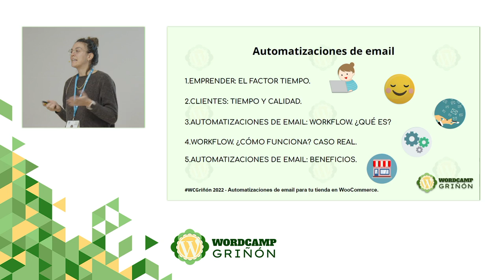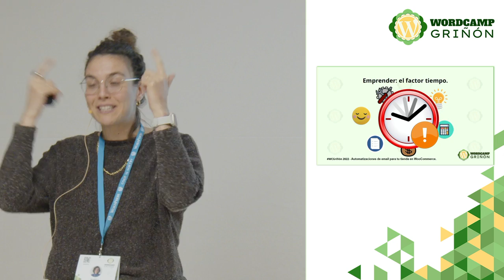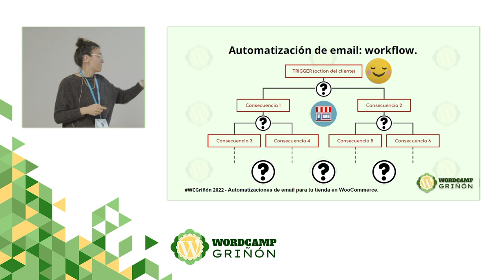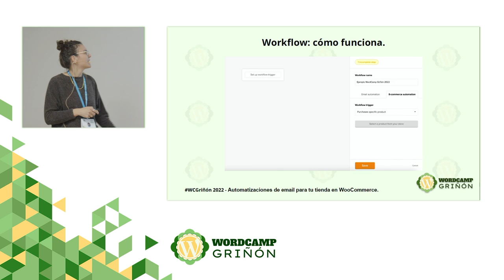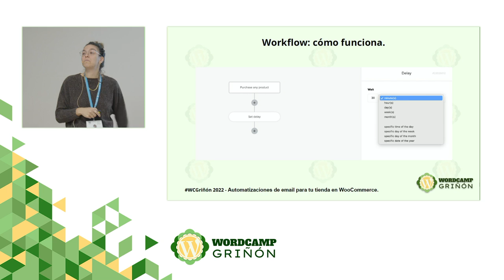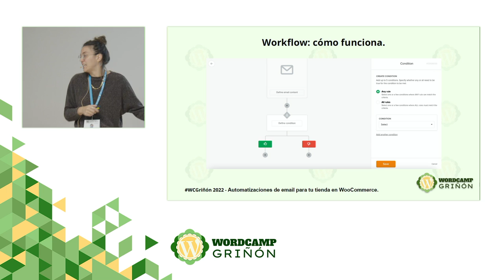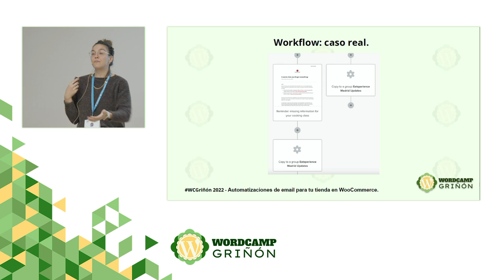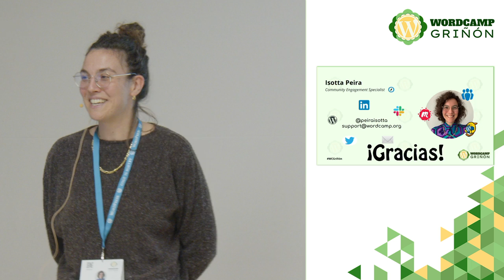Automatizaciones de email para tu tienda en WooCommerce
Las empresarias y empresarios que montan por primera vez una tienda online descubrimos muy pronto lo fundamental que es ahorrar tiempo y retener clientes.

En esta charla, apta para principiantes, cuento mi experiencia usando MailerLite para automatizar el envió de email a los clientes de mi tienda en WooCommerce.

Con eso tienes beneficios en términos de ahorro de tiempo y atención al cliente al implementar una herramienta para automatizar el envió de email con tu tienda online.Presentation Slides »